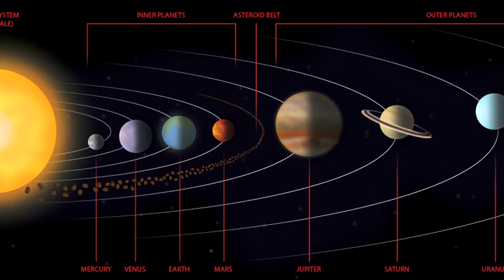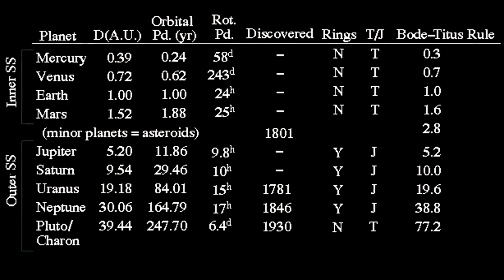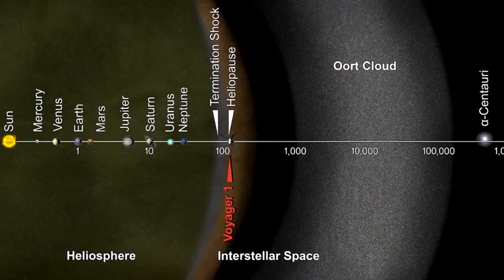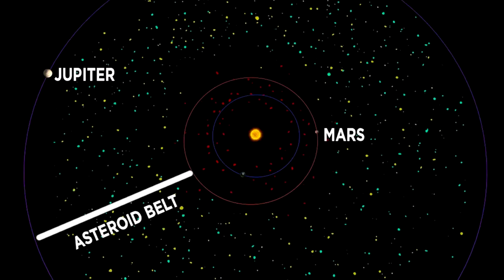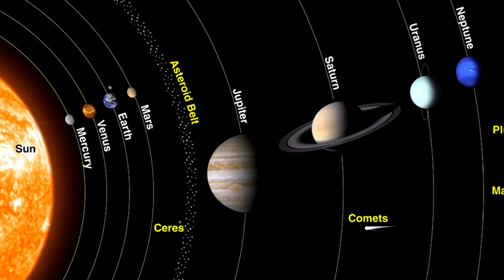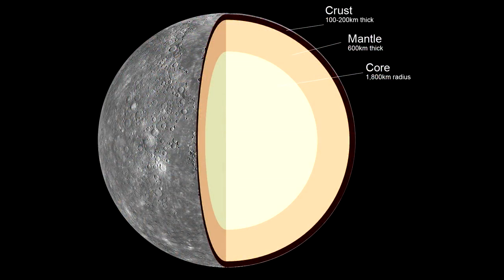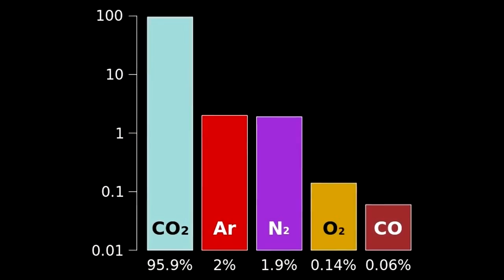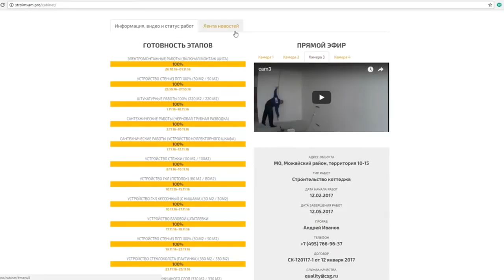ФАЭТОН ОЛЬБЕРСА !?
OLBERS ' PHAETON !?